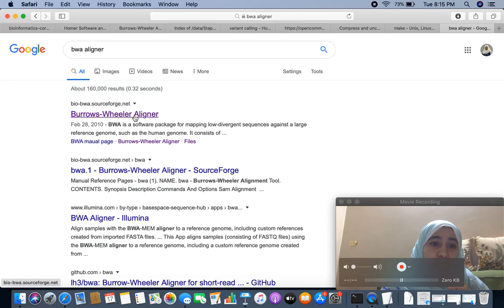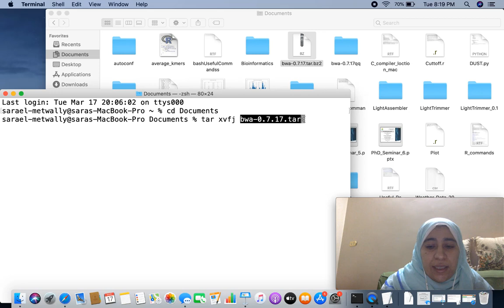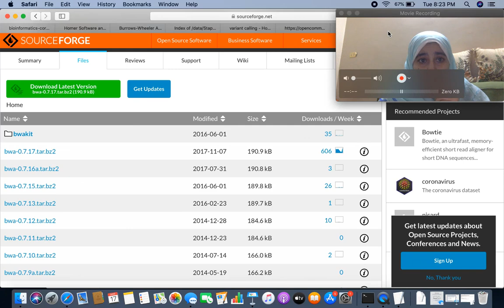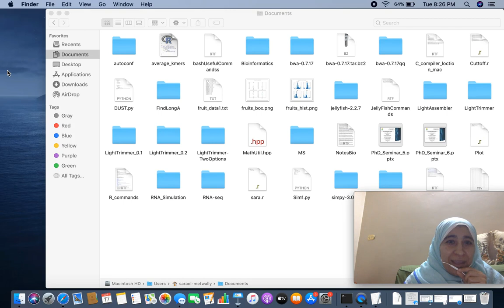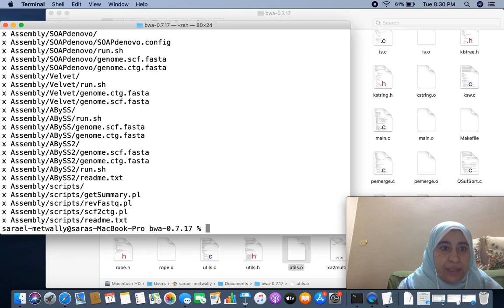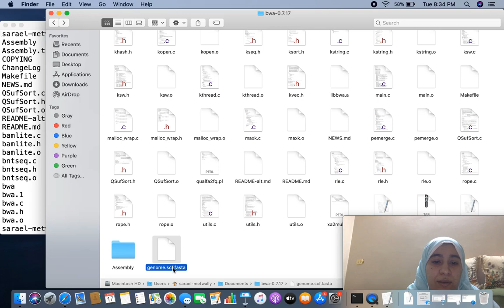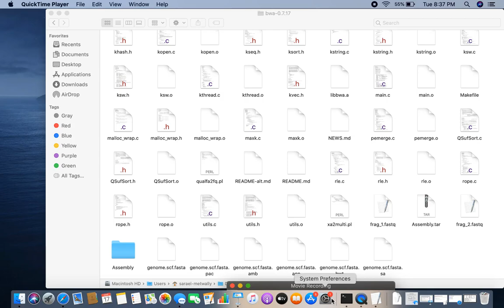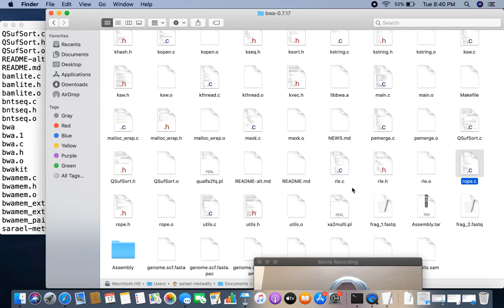Working with BWA aligner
This is a practical part of explaining the idea of genome indexing, SAM files and BAM files. I recorded this lecture as a part of my genomic course (Spring 2020) for my students. Egypt is issued a shutting down policy for all schools and universities in a response of COVID-19 global issues.